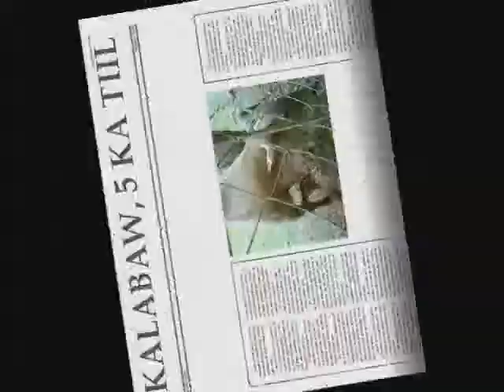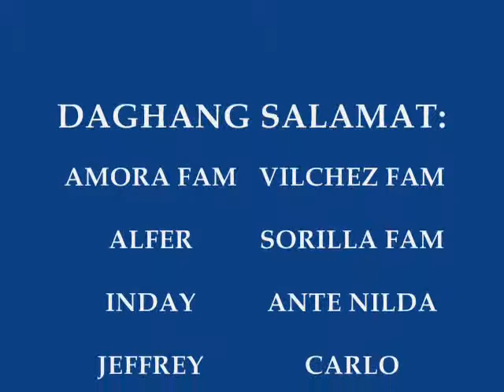Lolengs And Crocodile Park, Davao City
after ana and erwin's wedding